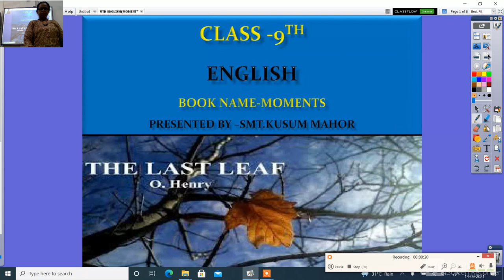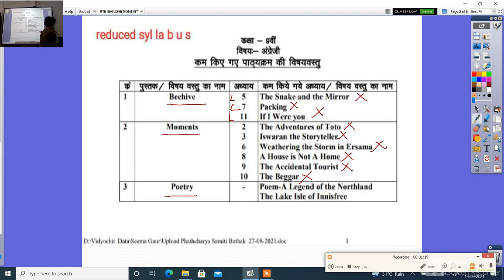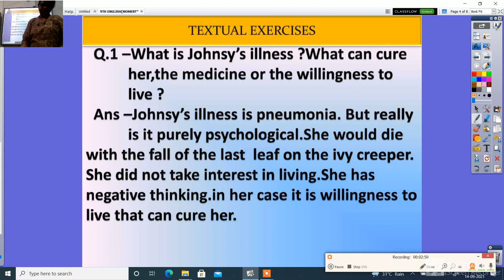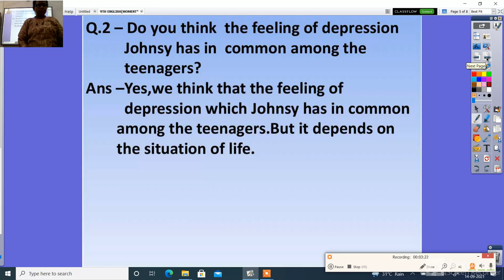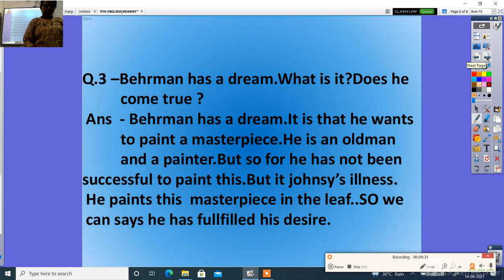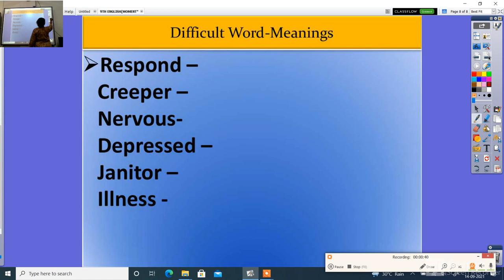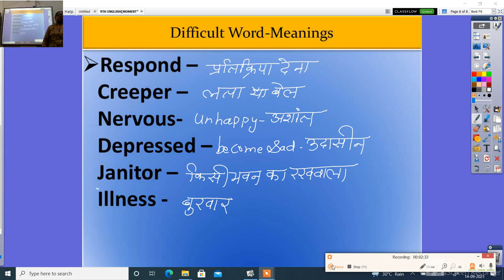9TH ENGLISHMOMENTS LESSON 7 THE LAST LEAF